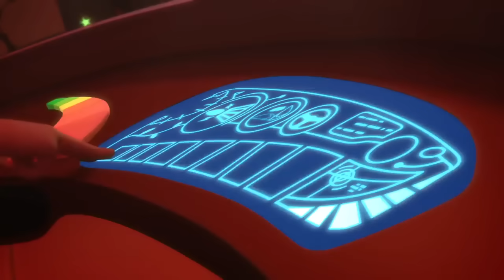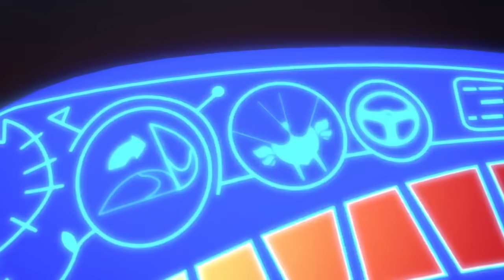أبطال بلباس النوم | الزاحف العملاق | كرتون اطفال